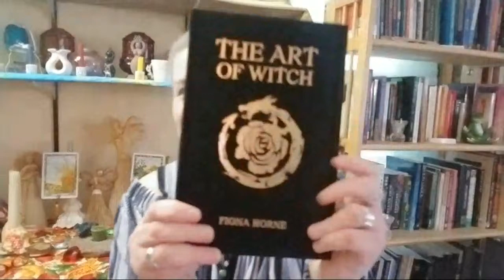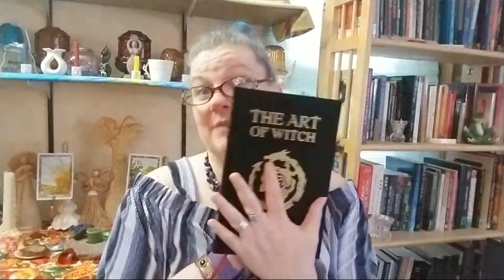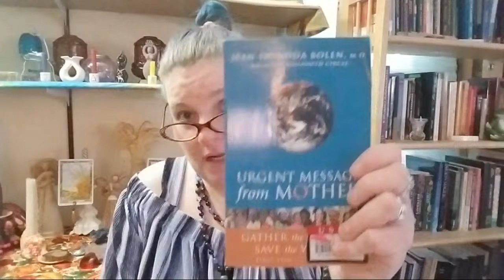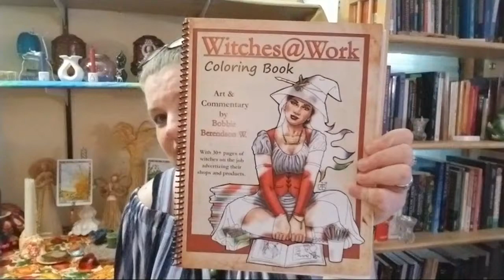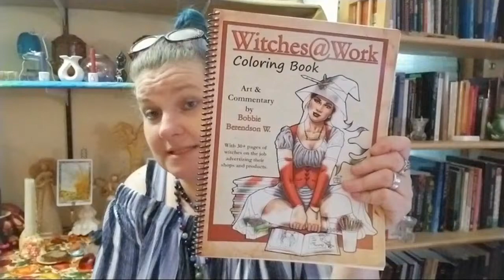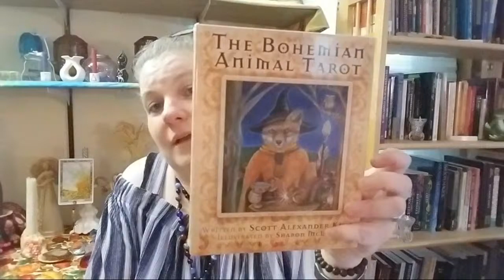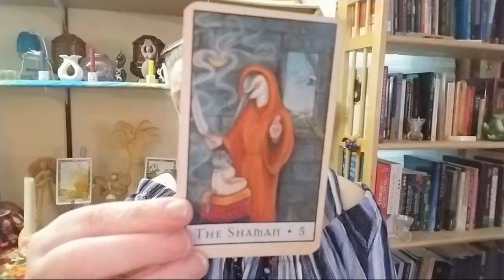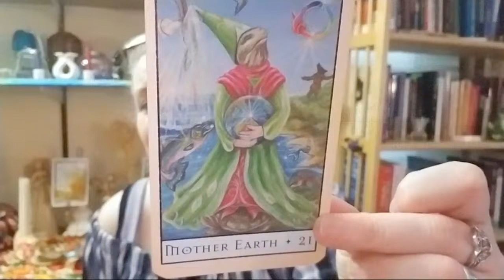Barnes and Noble Haul!😁😍